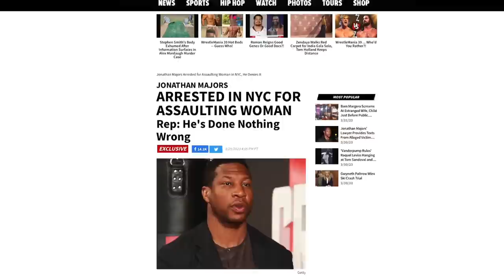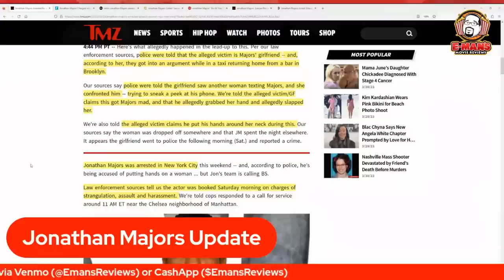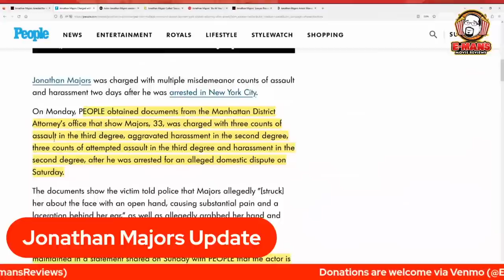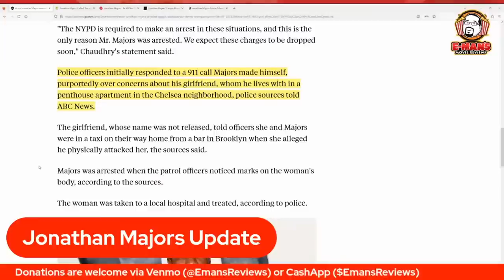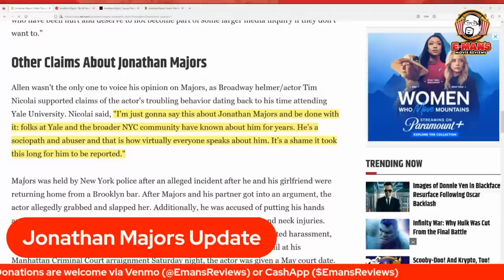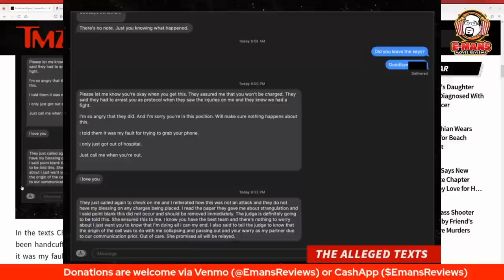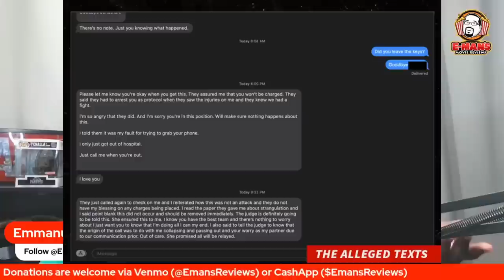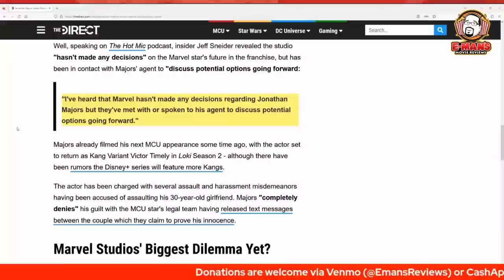Jonathan Majors Lawyer Release Text Messages & Marvel Meeting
In this replay of my live chat, I breakdown all the news that we know so far about the situation facing Jonathan Majors. The Creed 3 star has had ads dropped and now his lawyers have released the text messages from the alleged victim. Do you think this helps or hurts his case? Let me know your thoughts on this situation in the comments below.